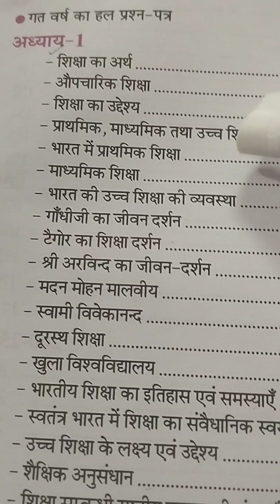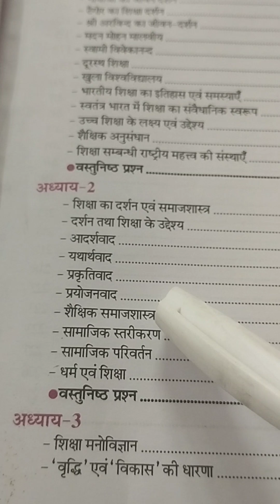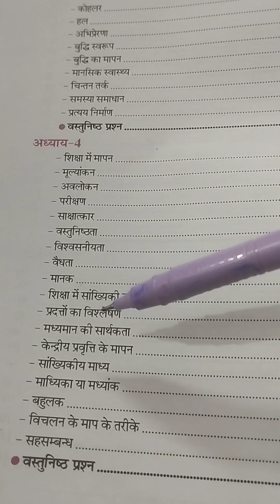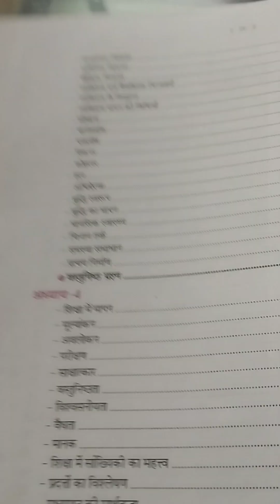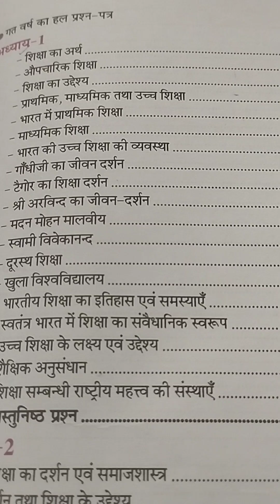UP PGT education syllabus discussion, PGT education exam preparation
UP PGT exam syllabus 2024 in Hindi
UP PGT exam syllabus
UP PGT exam syllabus discussion
UP PGT syllabus
UP PGT education syllabus in Hindi